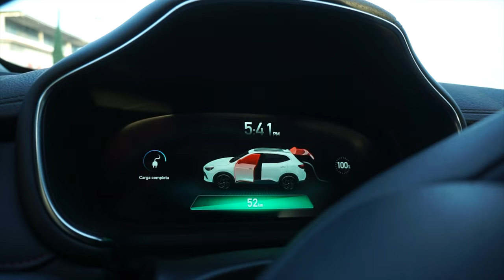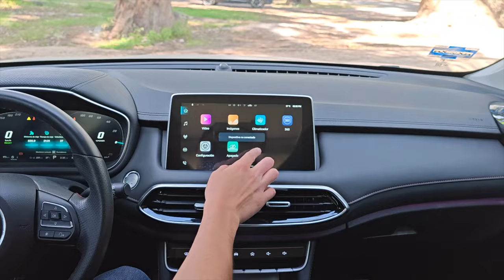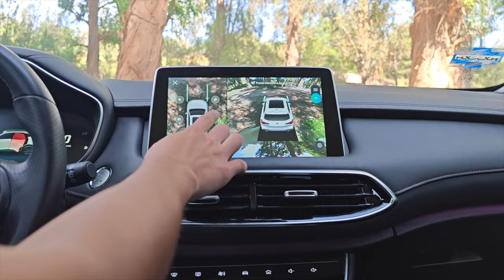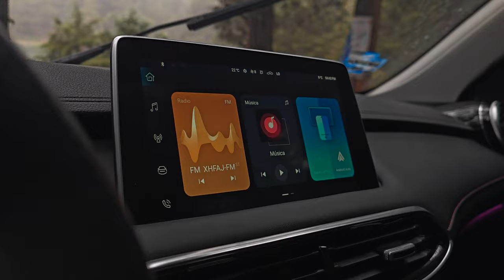MG EHS 2024 PHEV / LA MEZCLA ELÉCTRICA PERFECTA ⚡